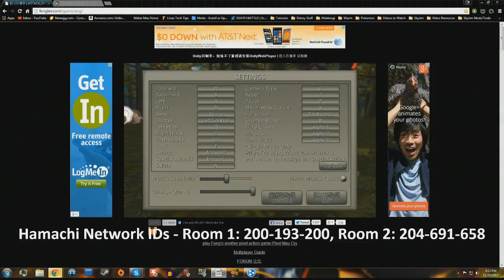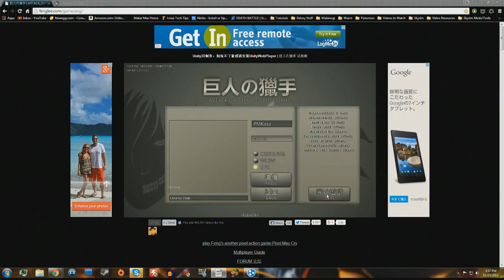Attack on Titan Subscriber Games #14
Also, check out Slanith's channel here. He has stuffs:
Have suggestions for a future video? Leave 'em in the comments below!